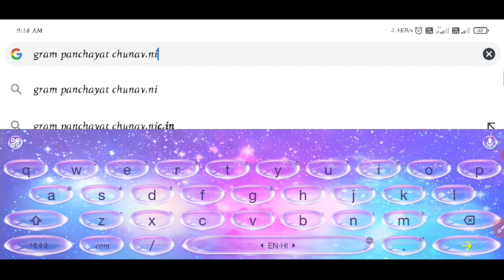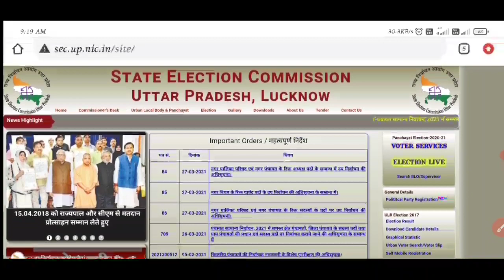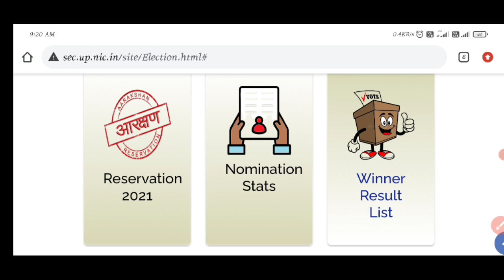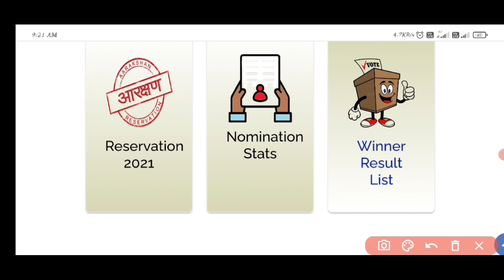up panchayat chunav live online result 2021// जिला पंचायत, प्रधान, बी.डी.सी.// up election liveu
up panchayat chunav live result online |
up election result live check kare |
up chunav result live

Hello dosto namskar kaise hai aap loag video me hm loag baat karenge ki up election ka live result kaise dekhe aur up election me kaun hara kaun jeeta ka list kaise dekhe isi ke baare me full process sikhenge up election result check👇👇👇

up panchayat chunav results 2021
gram pradhan result 2021
bdc chunav result online
up election result live check
jila panchayat chunav result online
gram pradhan winner list 2021
chunav result online check
up chunav result 2021
up election result 2021
online dekhe chunav result list 2021
bdc chunav documents
gram pradhan result list 2021
chunav result live
chunav result kaise dekhe
election result kaise dekhen
gram panchayat election ka result kaise dekhen
gram pradhan ka result kaise dekhen
up election live result
up election ka result online dekhe
up election winner list kaise dekhe
up election list result 2021 live check kaise kare